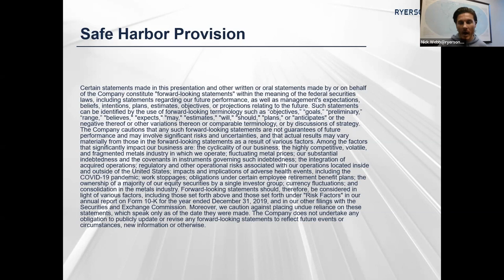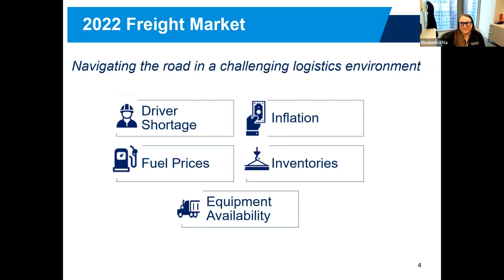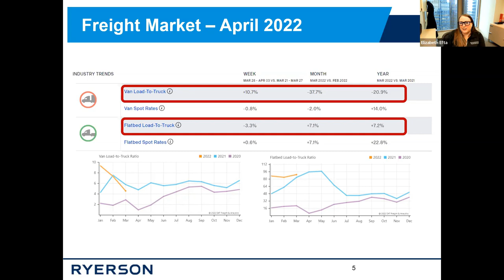What are the 5 Factors Driving Freight Costs?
Freight costs are on the rise, but it's not all due to the rising price of oil. We unpack the five factors driving freight and the effect they ultimately have on moving goods across the country.

Don't miss another episode.

Certain statements made in this presentation and other written or oral statements made by or on behalf of the Company constitute "forward-looking statements" within the meaning of the federal securities laws, including statements regarding our future performance, as well as management's expectations, beliefs, intentions, plans, estimates, objectives, or projections relating to the future. Such statements can be identified by the use of forward-looking terminology such as “objectives,” “goals,” “preliminary,” “range,” "believes," "expects," "may," "estimates," "will," "should," "plans," or "anticipates" or the negative thereof or other variations thereon or comparable terminology, or by discussions of strategy. The Company cautions that any such forward-looking statements are not guarantees of future performance and may involve significant risks and uncertainties, and that actual results may vary materially from those in the forward-looking statements as a result of various factors. Among the factors that significantly impact our business are: the cyclicality of our business; the highly competitive, volatile, and fragmented metals industry in which we operate; fluctuating metal prices; our substantial indebtedness and the covenants in instruments governing such indebtedness; the integration of acquired operations; regulatory and other operational risks associated with our operations located inside and outside of the United States; impacts and implications of adverse health events, including the COVID-19 pandemic; work stoppages; obligations under certain employee retirement benefit plans; the ownership of a majority of our equity securities by a single investor group; currency fluctuations; and consolidation in the metals industry. Forward-looking statements should, therefore, be considered in light of various factors, including those set forth above and those set forth under "Risk Factors" in our annual report on Form 10-K for the year ended December 31, 2019, and in our other filings with the Securities and Exchange Commission. Moreover, we caution against placing undue reliance on these statements, which speak only as of the date they were made. The Company does not undertake any obligation to publicly update or revise any forward-looking statements to reflect future events or circumstances, new information or otherwise.